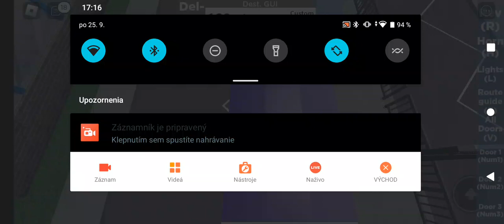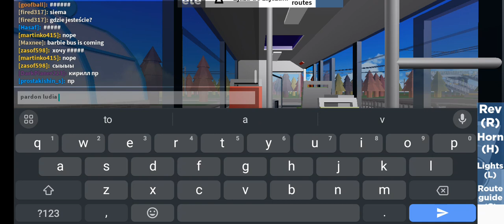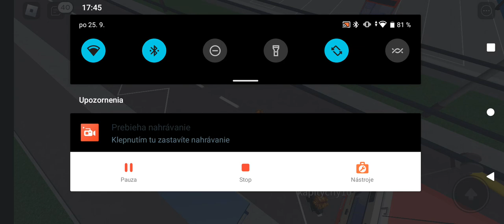Linia 139 Kołhcowice-Kombinat a späť (barbie bus)(man bus)